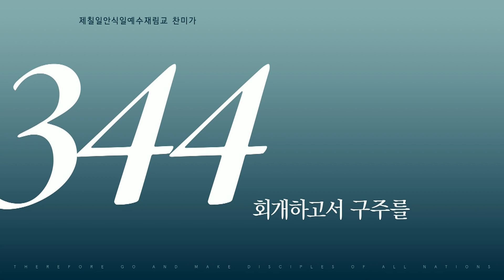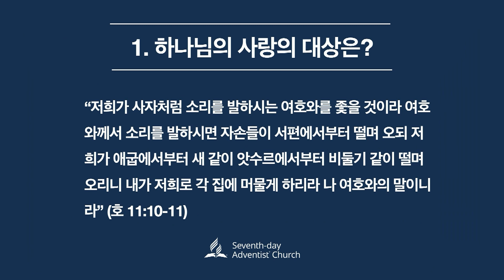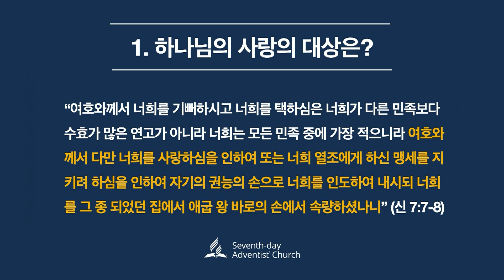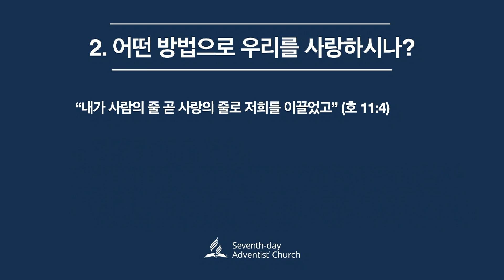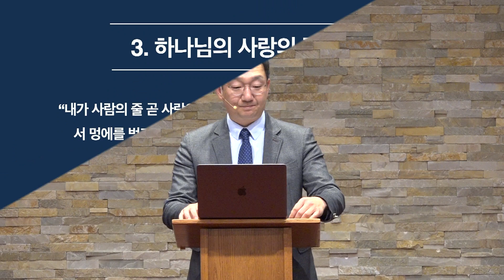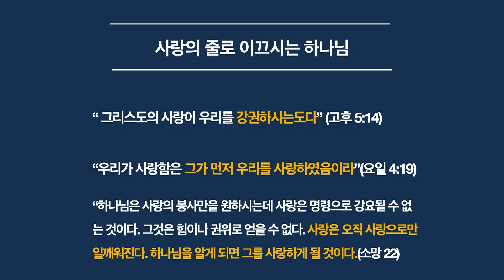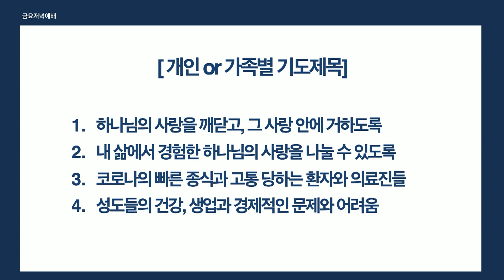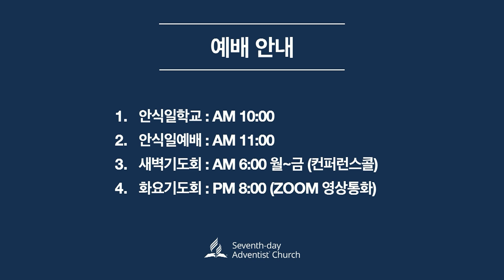5 1 2020 김민태 목사 안식일 환영 예배